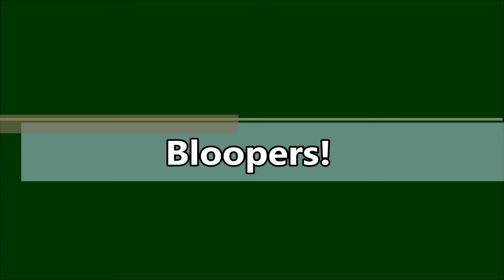Disney Princess Book Tag